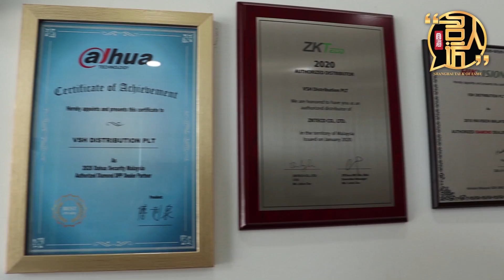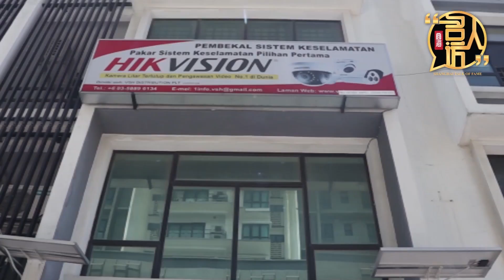【商海名人访 - 第七季】VSH Technology创办人 | Vanessa Lam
在男多女少的技术领域，女性的作用通常都被低估。但Vanessa Lam打破这刻板印象，凭着那股干劲和努力创立了VSH Technology，成为马来西亚数一数二的安防企业。

从事安防领域超过十年经验，对Vanessa Lam而言，创业带来的是更大的责任。在外，做好本分给予客户优质产品和服务的保证；在内，成为凝聚员工带领他们迈向成功的领导人。

【企业百科】
什么是企业？►

【名人访】季度
第一季 | 播放列表 ►

【名人访】特辑
破茧而出 | 播放列表 ►